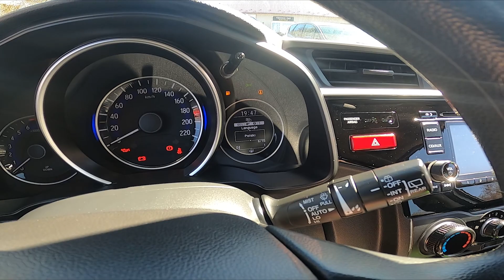How to Change System Language via Speedometer Display in Honda Jazz IV ( 2015 – 2020 )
Find out more info about Honda Jazz IV ( 2015 – 2020 ) :
Would You like to learn how to Change the Onboard Computer Language in Honda Jazz IV? Usually, the language in the car is set to the one in which it was produced, but what if You bring it from another country and You'll have to change the Language of the Onboard Computer? We've provided a quick tutorial from which You'll learn how to Change Onboard Computer Language in Honda Jazz IV You are above!

How to Change System Language? How to Change Onboard Computer Language?

Years of Production:

2015, 2016, 2017, 2018, 2019, 2020

Generation:

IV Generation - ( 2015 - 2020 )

Series:

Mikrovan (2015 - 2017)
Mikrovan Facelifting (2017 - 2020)